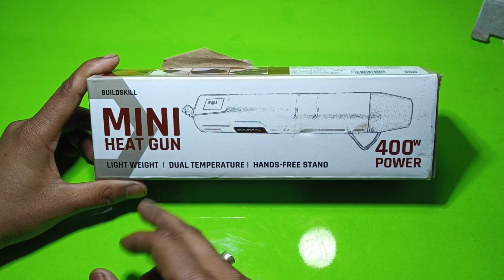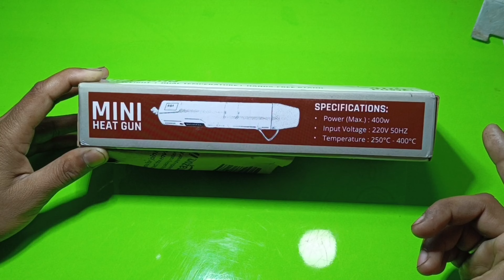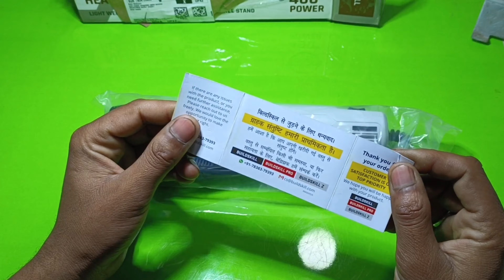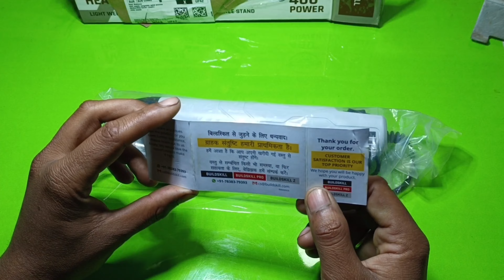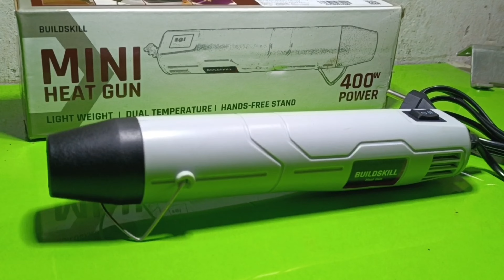Buildskill mini heat gun, Dual Temperature 400w power, hot air gun blower for resin unboxing, review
👉👉link --- Buildskill Heat Gun 400W,...